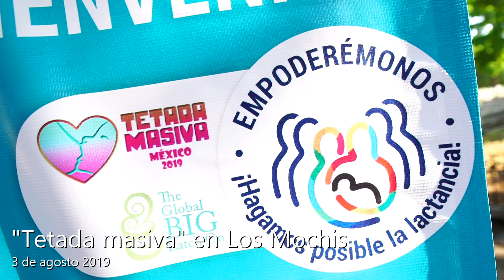Tetada masiva en Los Mochis (Semana Mundial de la Lactancia)